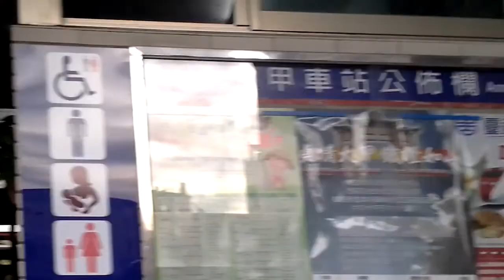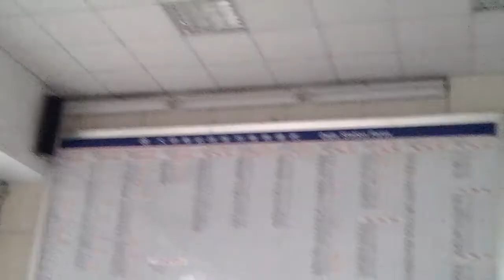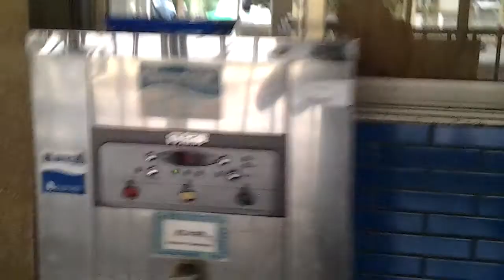台鐵大甲站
月台上多的是燈籠